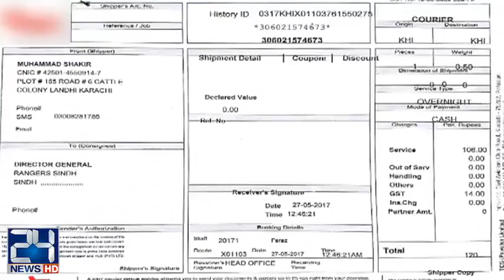Another problem for Karachi residence on Meat issue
24 News HD is one of the leading news channels of Pakistan bringing you the latest current affairs from Pakistan and around the world.